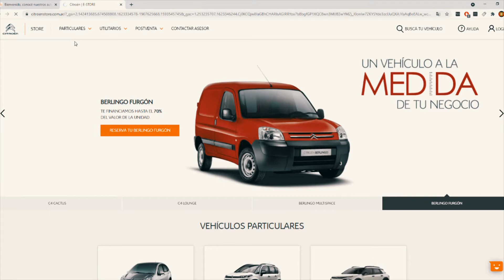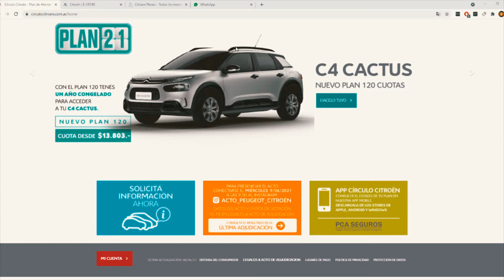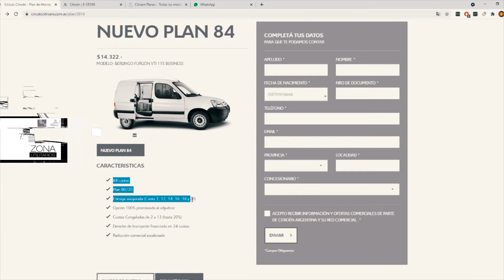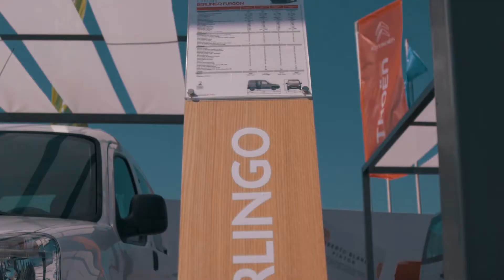Actualidad comercial de Citroën